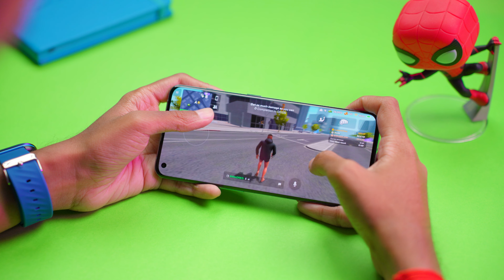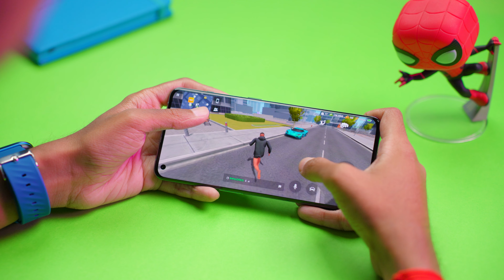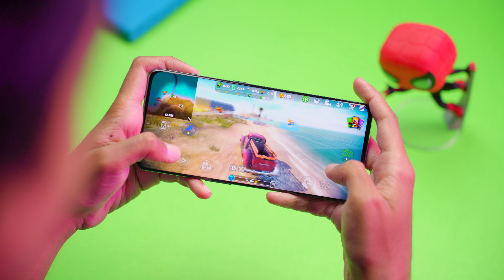5 അടിപൊളി High Graphics Games 2022